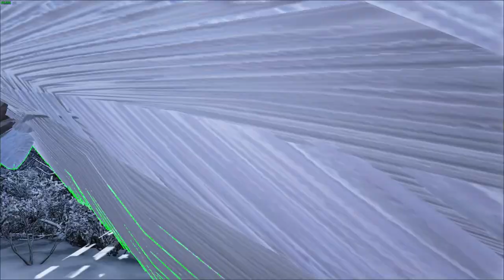Genesis - Летун и Бегун (s5e03) ARK Survival Evolved